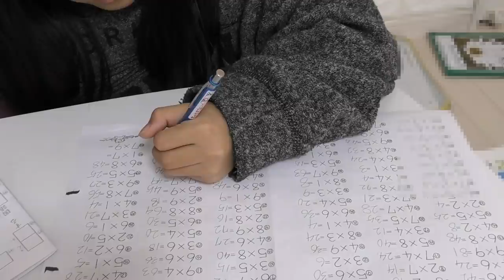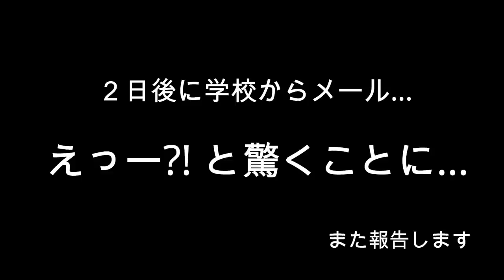臨時休校延長で…学校からの課題が大量？！勉強しなくちゃーー！！千葉県緊急事態宣言発令中【しほりみチャンネル】